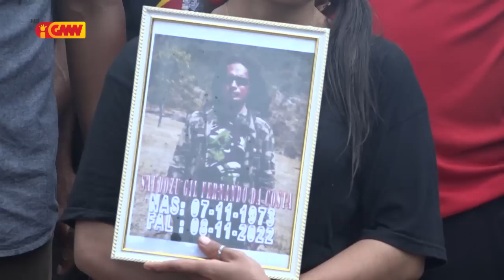Saudozu Gil Fernandes Da Costa hakotu iis tanba monu iha kuarto laran